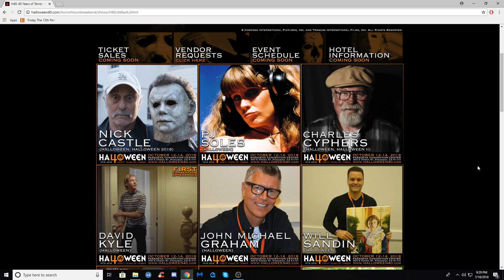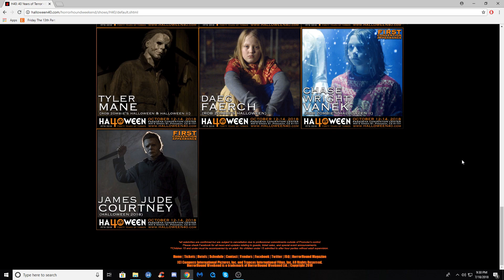Halloween 40 Years Of Terror Guest List Confirmed!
H40 just confirmed some guests that will be in attendance.
And the list isn't done yet!

Check out this video and let me know who you want to see appear.
You can check out the list by going to halloween40.com.

Halloween Theme by "Sean Kadlec".